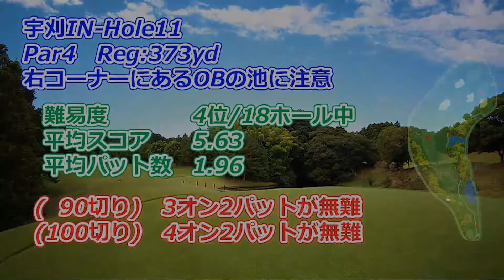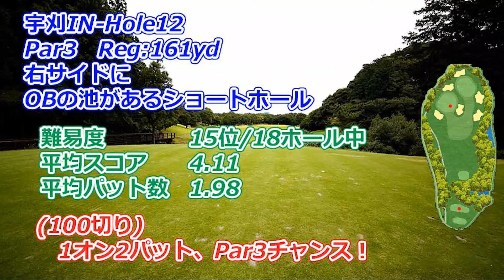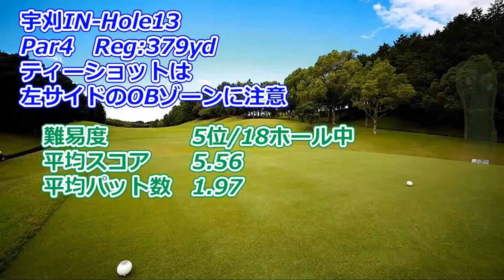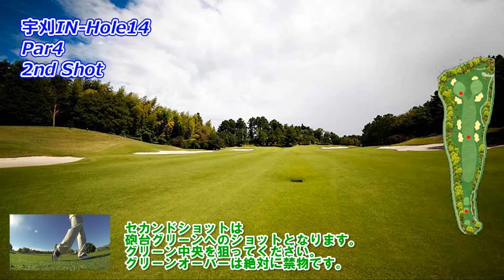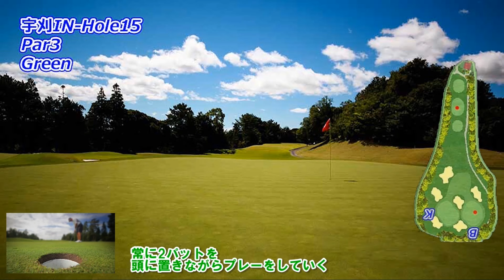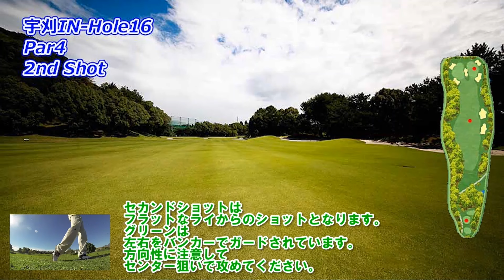女子ゴルフツアー,ヤマハレディース 開催【静岡県】葛城ゴルフ倶楽部（宇刈IN-Hole10～18）ホール 攻略 天気 予約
次回は真駒内カントリークラブについての動画を投稿します。

葛城ゴルフ倶楽部
ヤマハレディース
2024/03/28～03/31 開催

◎ゴルフ場の攻略を知って、スコアアップしたい

ゴルフ場の攻略は？OUT･INコースを動画で分かりやすく解説！
プレーヤーが軽快な動画解説を通じてOUT･INコースを攻略するためのものです。

これにより、プレーヤーはタフなショットや難しいパットの前に立ちはだかるストレスを軽減することができます。
動画解説は分かりやすく、エキサイティングでありながら、戦略（攻略）的なアドバイスが提供されています。

動画解説はスマートフォンやタブレットなどのモバイルデバイスでも視聴できるため、
プレーヤーはラウンド中も戦略（攻略）を学ぶことができます。